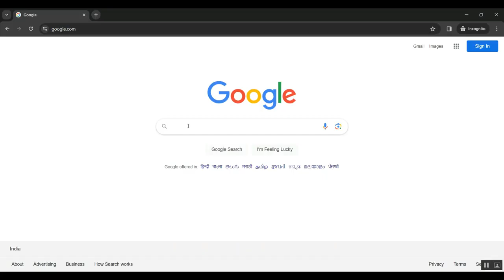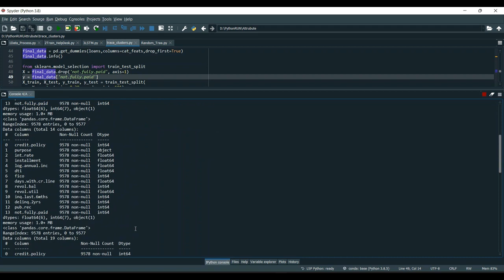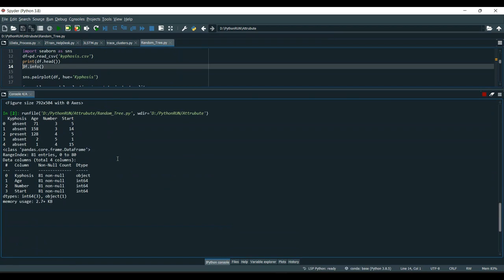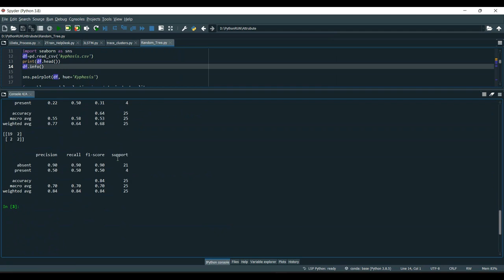GREEN A Global Optimization Scheme for Transportation Efficiency by Mining Taxi Mobility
IEEE PROJECTS 2024 TITLE LIST

* Complete Source Code
* Complete Documentation
* Complete Presentation Slides
* Flow Diagram
* Database File or Dataset
* Screenshots
* Execution Procedure
* Video Tutorials
* Supporting Softwares

Support Specialization
* 24/7 Support
* Ticketing System
* Voice Conference
* Video On Demand
* Remote Connectivity
* Document Customization